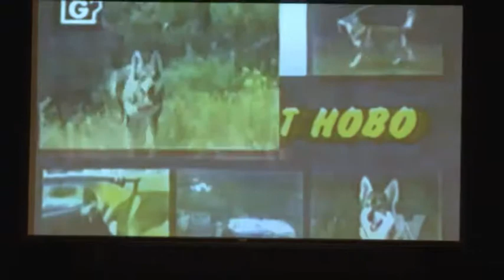Daryl Crawford Part 2 // CREATE School of Prophets Term 4 Week 6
Recorded on 11/19/14 - Captured Live on Ustream JUBILEE CHURCH, SYDNEY.

Sunday Services:
9am, 11am & 6pm

Street Address:
30 Victoria Street, Waverley, NSW 2024, AUSTRALIA

HISTORY:
Jubilee was founded in 1997 by Fini & Isi de Gersigny in response to a visitation/vision from the Lord to reach Sydney’s Eastern Suburbs.

It is a church with a passion for the manifest presence of God and a mandate to impact Sydney with God’s love and take it to the ends of the earth.

Jubilee has a deep culture of prophetic worship and a desire to bring people into an atmosphere of glory.

Over the past few years we have enjoyed amazing outpourings of the Holy Spirit’s presence accompanied by signs, wonders and miracles.

We regularly receive visitors from other churches who come to get refreshed and empowered in the River of God.

We also regularly host conferences in order to equip the church for supernatural ministry.

VISION
(Isaiah 61.1-3:)
The Spirit of the Sovereign Lord is on me, because the Lord has anointed me to preach good news to the poor……to bind up the broken hearted, proclaim freedom to the captives and release from darkness for the prisoners, to proclaim the year of the Lord’s favour and the day of vengeance of our God, to comfort all who mourn, and provide for those who grieve in Zion – to bestow on them a crown of beauty instead of ashes, the oil of gladness instead of mourning, and a garment of praise instead of a spirit of despair…….

Our vision is simply to see this prophetic word fulfilled in individuals, families and nations.

To equip believers to minister in signs and wonders and fulfil their destinies in God.